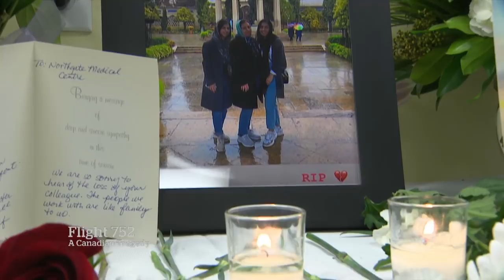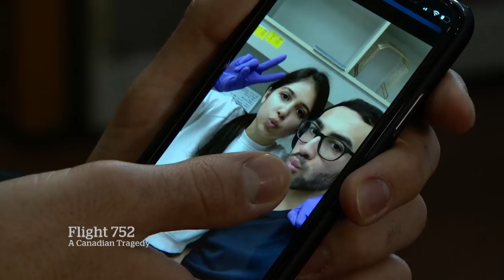Mother, two daughters killed on Flight 752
A mother and her two daughters from Edmonton killed in the crash are remembered for their shared passion to help people.